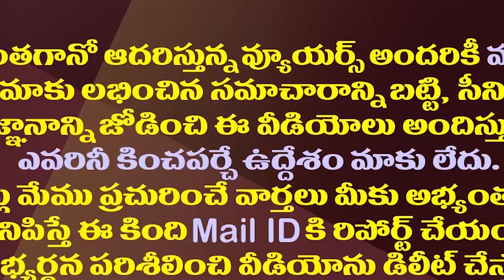అమరావతి స్కాం దర్యాప్తు కొలిక్కి..చంద్రబాబుకు చిక్కులేనా?| CID Inquiry Report On Amaravati Land Scam